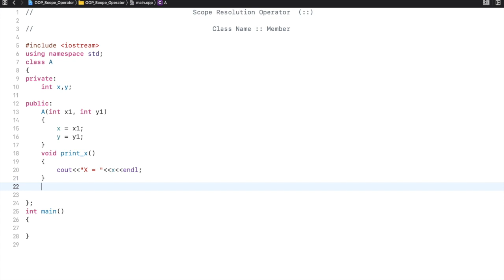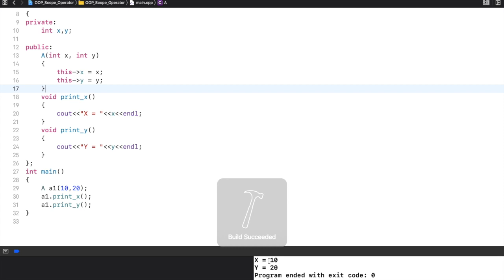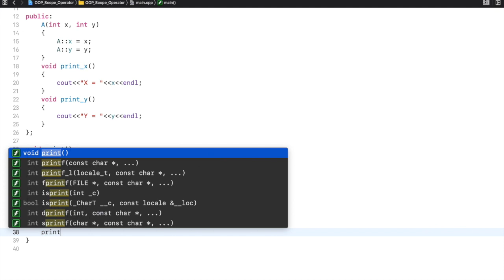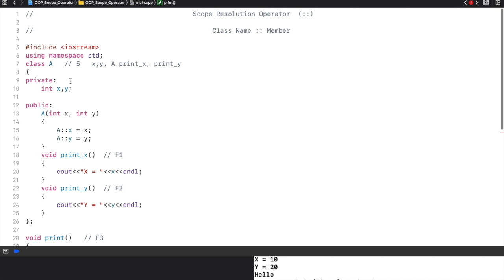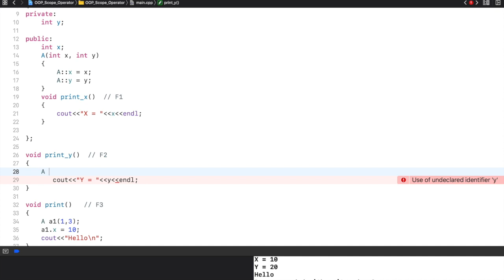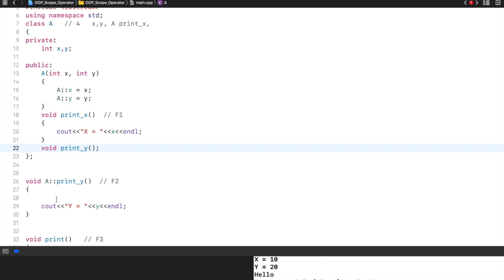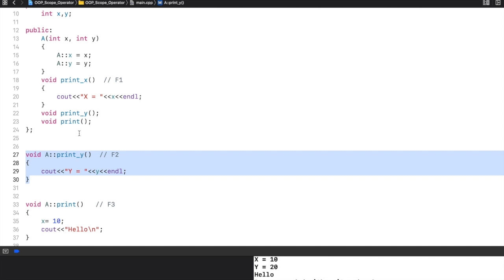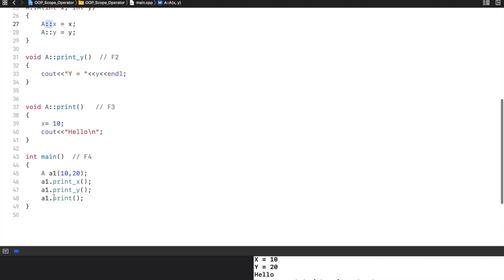البرمجة الكيانية OOP / المرحلة الثانية / المحاضرة العاشرة / Scope Resolution Operator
مادة البرمجة الكيانية - Object Oriented Programming (OOP)
المرحلة الثانية
المحاضرة العاشرة
Scope Resolution Operator

مدرس المادة: م.م احسان جبار